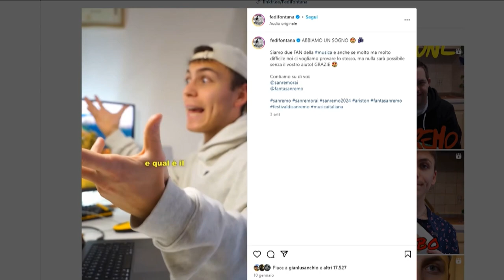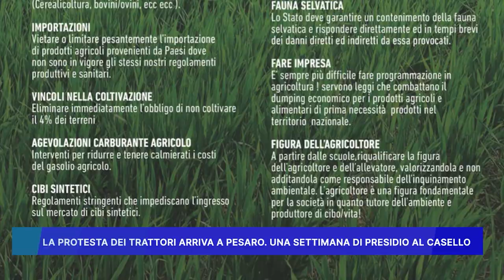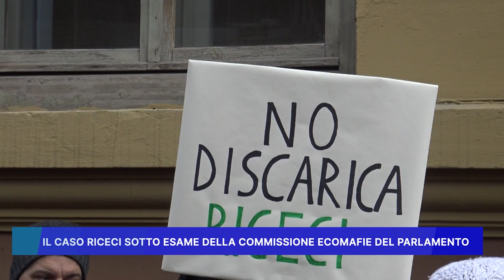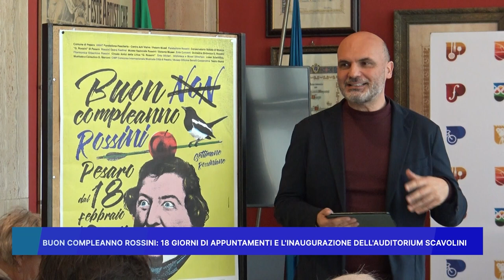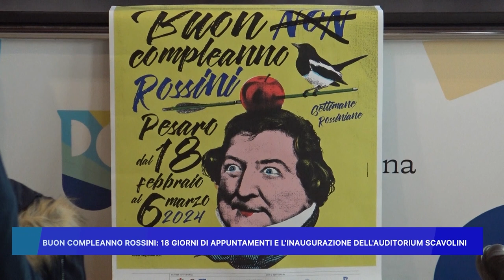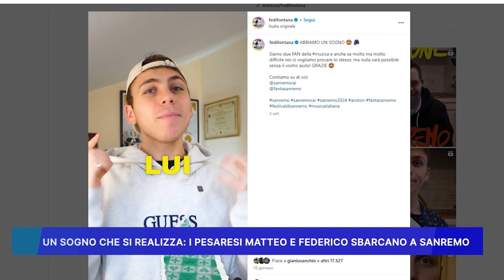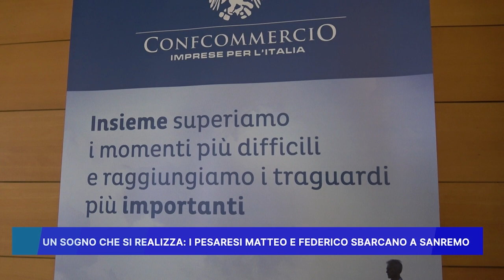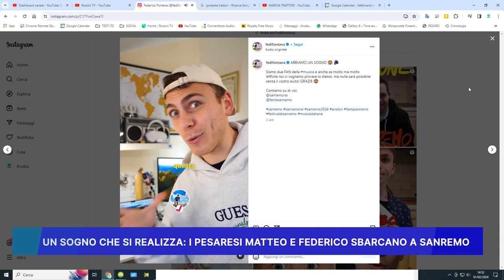ROSSINI NEWS 1 FEBBRAIO 2024